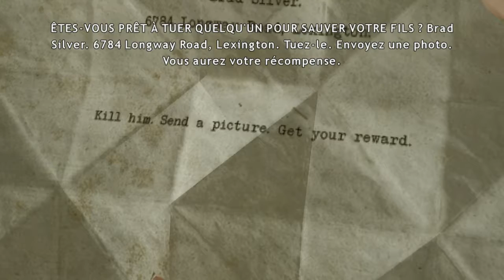Heavy rain Ep 11 L'épreuve de la salamandre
Jayden et Scott continue à chercher des indices chacun de leur côté...
Ethan, lui, passe la troisième épreuve de l'origami salamandre...
Madison décide alors de lui venir en aide pour échapper à la police qui le croit coupable...

Roxy et Lavariel